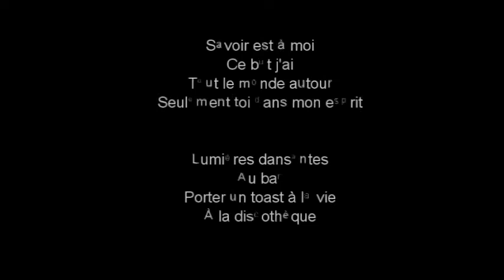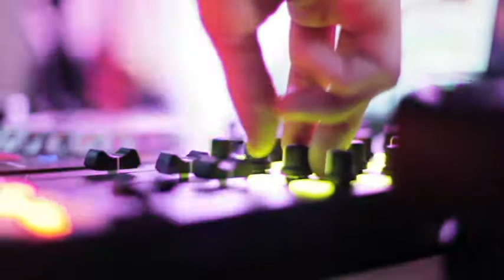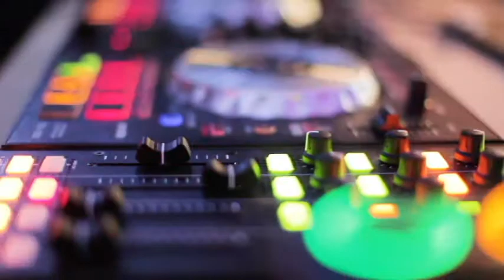"Vie Populaire" Music Video by: Sound Dipper